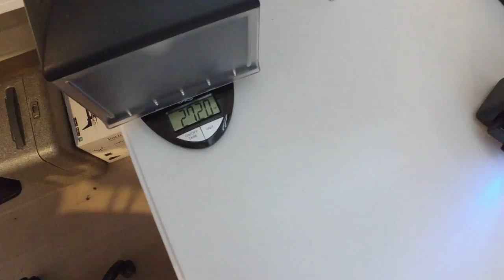Possible Example of Mechanism for Pamphlet Dropper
Spring action of a napkin dispenser. Could be example of how our pamphlet dropper works.

Weight of dispenser with napkins: 28oz.

Used DJI Osmo and GoPro for recording. Quick editing using DaVinci Resolve.